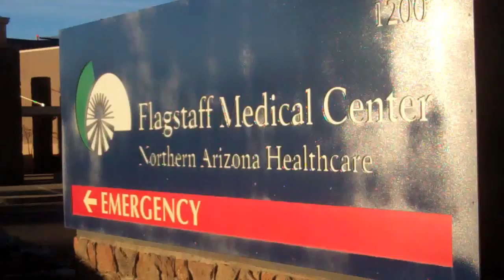Car vs. Pedestrian 12/30/2011